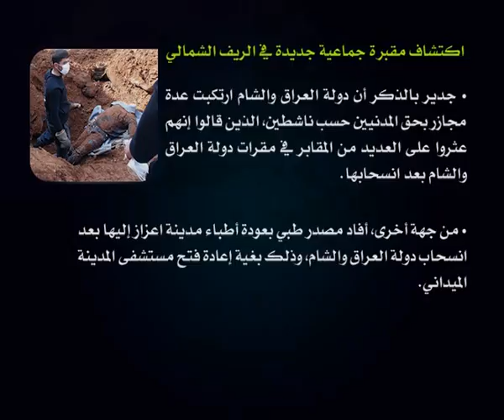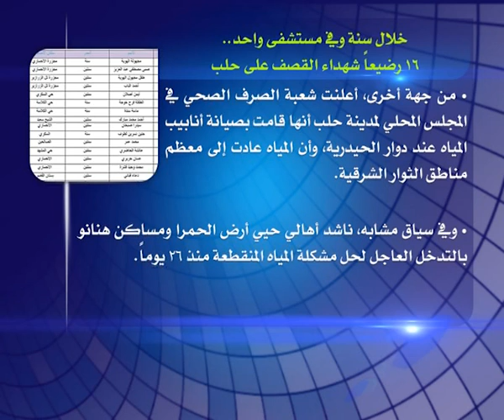نوافذ إخبارية 1 3 2014